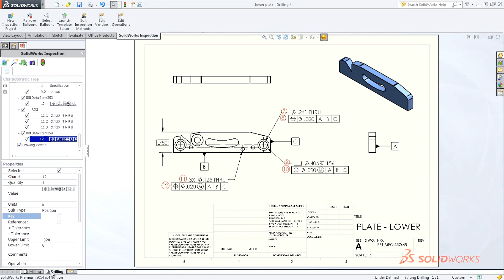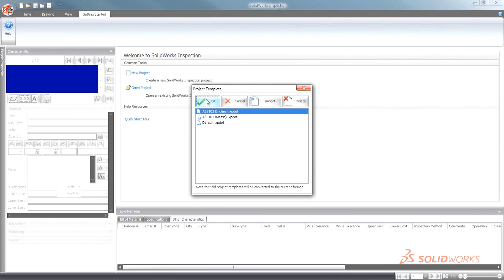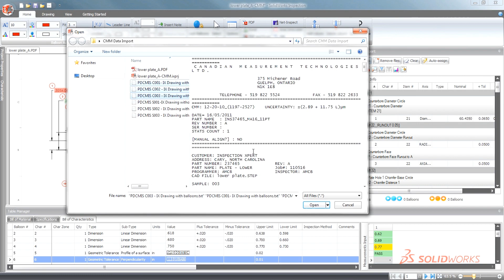Function｜처음 만나는 SOLIDWORKS Inspection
SOLIDWORKS Inspection은 사용하기 쉽고 배우기 쉬운 품질 관리 솔루션으로 검사 문서 작성을 간소화하는 데 도움이 됩니다.
간단히 몇 번 클릭으로 SOLIDWORKS Inspection이 신속하게 품번과 품명, 수정본, 노트 및 기타 중요 정보를 인식하여SOLIDWORKS 도면에서 바로 추줄이 가능합니다.

동영상을 통해 SOLIDWORKS Inspection의 더 다양한 기능에 대해 확인하세요.

SOLIDWORKS 공식 사이트를 통해 다양한 컨텐츠를 만나세요!!